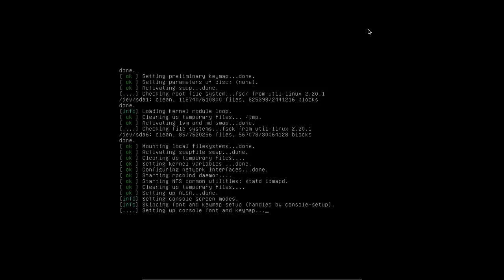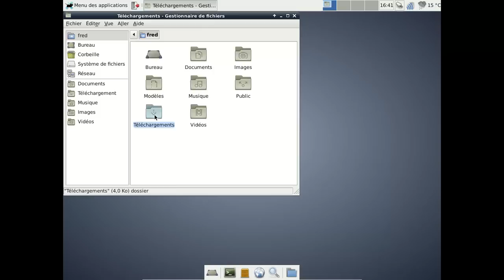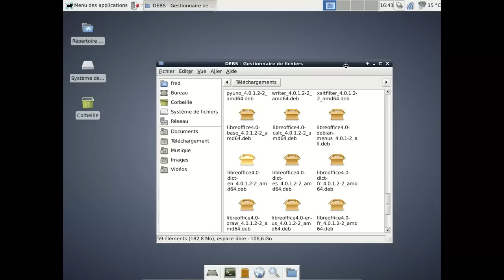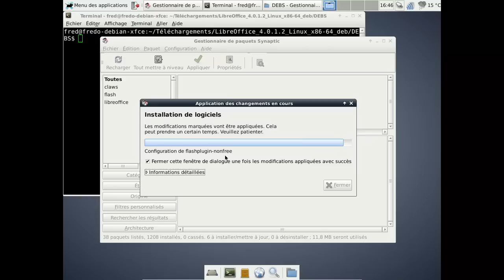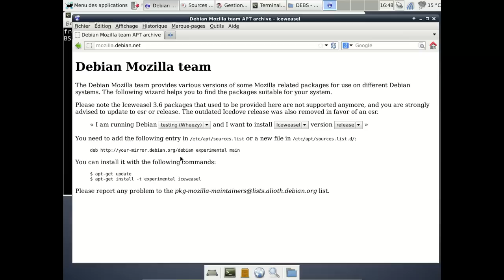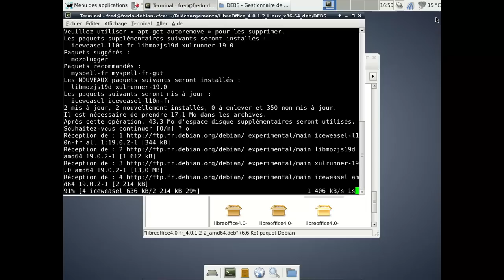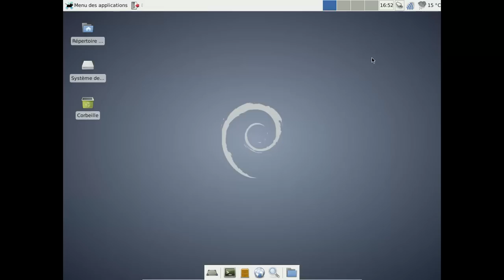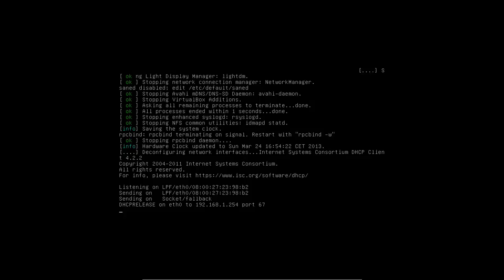Debian GNU/Linux Wheezy Xfce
Debian GNU/Linux Wheezy Xfce in VirtualBox